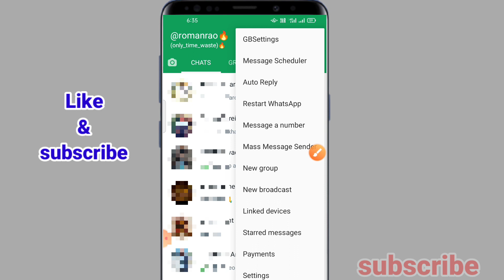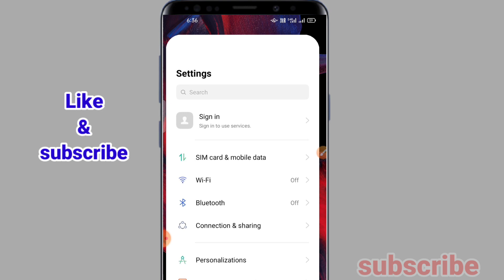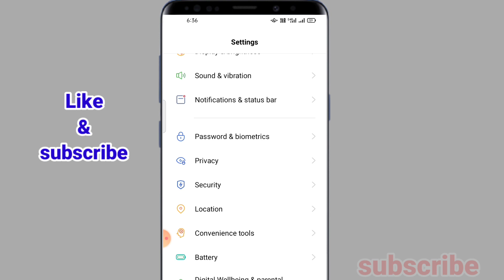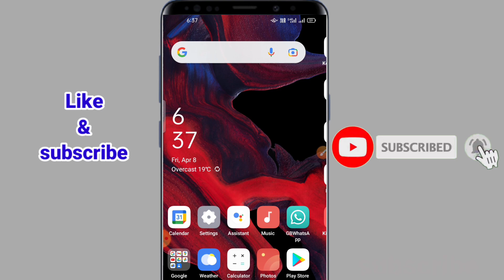Whatsapp ka Fingerprint Lock Kaise Hataye | Whatsapp ka Fingerprint Lock Kaise Tode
RaoTech Gyan.

About,

हैलो दोस्तो आज इस वीडियो में मैं आपको बताऊंगा कि
Whatsapp का Fingerprint lock kaise हटाएं ?

Your Queries.

1. Whatsapp Se Finger Lock Kaise Hataye.
2. Whatsapp ka Fingerprint kaise delete karen.
3. whatsapp ka fingerprint lock kaise kholen.
4. whatsapp ka fingerprint kaise hataya jata hai.
5. how to remove whatsapp fingerprint from settings.
6. how to delete whatsapp fingerprint lock.
7. whatsapp se lock kaise hataye.
8. whatsapp ka finger lock hatane ka tarika.
9. whatsapp se fingerprint lock kaise hataye.
10. whatsapp se finger hatana hai.

whatsapp se fingerprint hatane ka tarika.Whatsapp Se Lock Kaise Hataye Fingerprint. Whatsapp Se Lock Kaise Hataye. Remove Whatsapp Fingerprint Lock...

Whatsapp Se Lock Kaise Hataye Ayenge. Whatsapp Fingerprint Kaise Hataye. Whatsapp Pe Fingerprint Lock Kaise Hataye. Whatsapp Ka Fingerprint Lock Kaise Hataye.

Setting Se Whatsapp Lock Kaise Kare. Whatsapp Lock Remove Kaise Kare. Whatsapp Lock Kaise Hatate Hain..

Rao tech Gyan.��